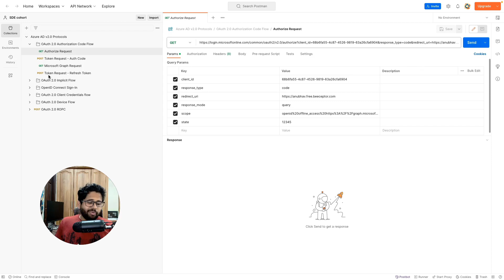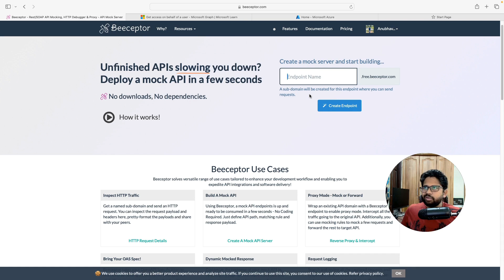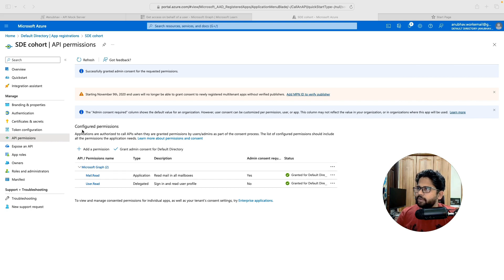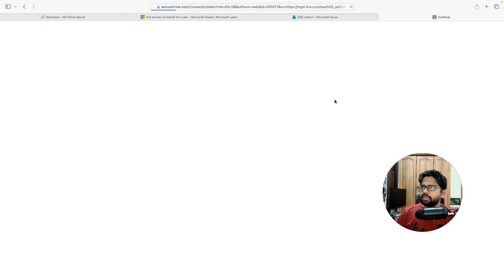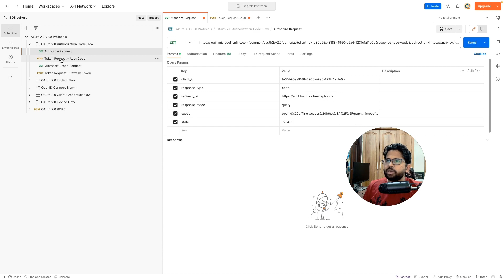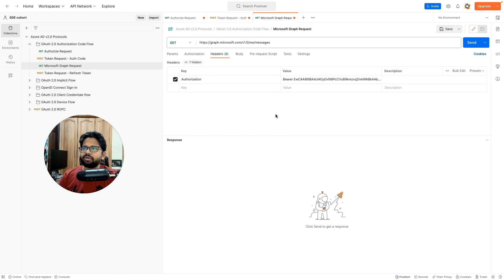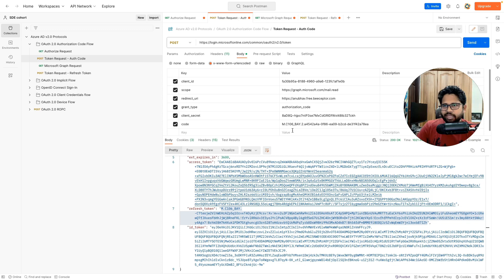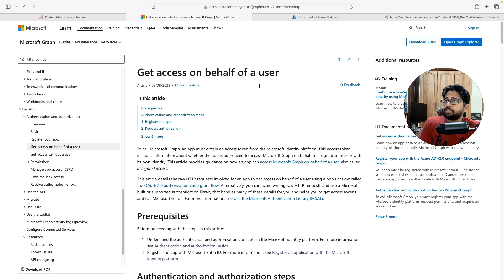How To Use Third-party Login With Postman And Microsoft Graph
Are you building a website where you need to have a login via google/microsoft button. In this video, i have covered how to do so using Microsoft, by not using any library or code, but just postman.  It covers following steps:
1. Register a free app on Azure and get client id, secret.
2. use a url which open a login via microsoft interactive screen.  Enter your creds there.
3. You will be redirected to your backend with authorisation token, here I used which is a free mock backend server.
4. using the authorisation code, client id and secret, make the call again to get the Bearer token and refresh token.
5. Make calls to needed resources.
6. call the refresh token API when ever the token expires.

Join me in this comprehensive video as I demystify the intricacies of third-party logins using the powerful combination of Postman and Microsoft. We'll take a deep dive into the authentication process, step by step, all without having to write a single line of code. You'll learn how to obtain access and refresh tokens, grant limited permissions to enhance security, and ensure a seamless and protected login experience for your applications.

I'll guide you through the entire process, sharing insights and tips, so you can master this essential aspect of modern application development. By the end of this tutorial, you'll have a clear understanding of how to streamline user authentication and protect user data, all thanks to Postman and Microsoft.

It will also help you not just in system design interviews, but also being a better dev.

00:00 Intro
06:08 Oauth flow
18:23 conclusion